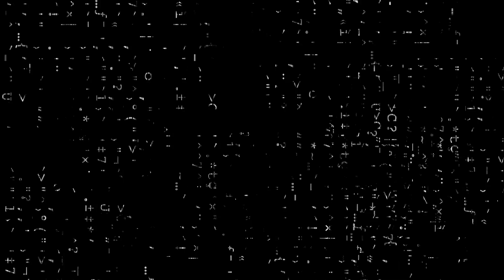Why I don't work for big tech companies (FAANG)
In this video I'm explaining why I'm a software engineer and I'm not working for any the tech giants, namely: Facebook, Amazon, Apple, Netflix and Google (FAANG). I choose to avoid them because of multiple reasons that are deal breakers for me and they might be for you too!

Anthony

👀 Find the best job opportunities in web3 the job board I created myself (videos available on my channel)

🤝 About me:
I'm Anthony, I started to code when I was around 12 years old and completely fell in love with the freedom and creativity that it gaves me. Since then I went from side projects to side projects and eventually made a living out it. Today I want to share my experience with everyone and talk about what it means to be to be a developer and also stories around my projects and learnings.

I'm always up for chalenges and super curious with every new technologies. I'm working at the moment for a crypto company on a new DEFI protocol, which I find really challenging and cool.